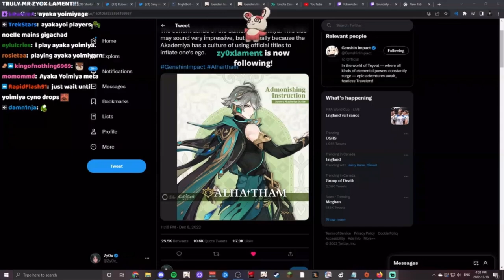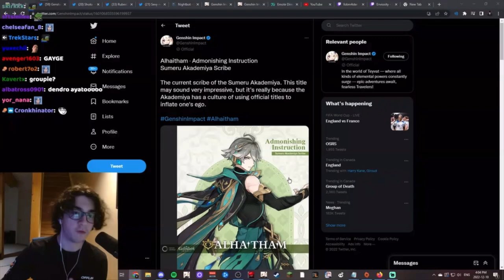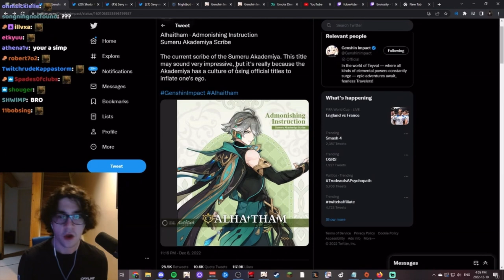down bad for alhaitham (Zy0x Clips)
suske leaks

catch him live most nights copium